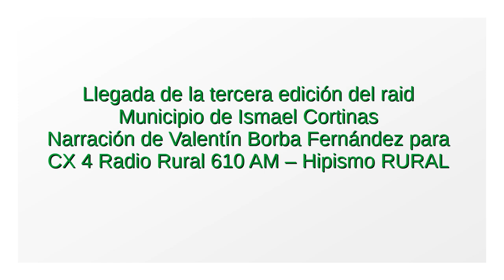Llegada de la tercera edición Municipio de Ismael Cortinas (por Valentín Borba Fernández)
Llegada de la tercera edición del raid Municipio de Ismael Cortinas, narrada por Valentín Borba Fernández para CX 4 Radio Rural 610 AM.